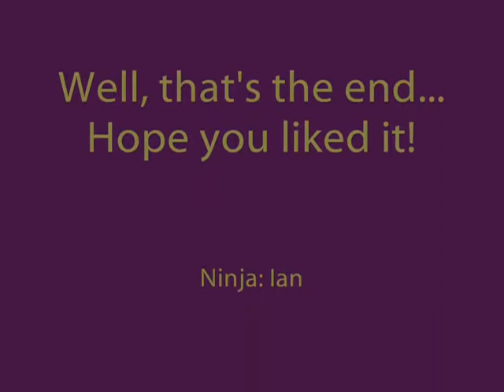LOL It's the Sequel for the Ninja Sword Type Thing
Once again with another really bad upload. Just tell your friends to watch it if you like it please.